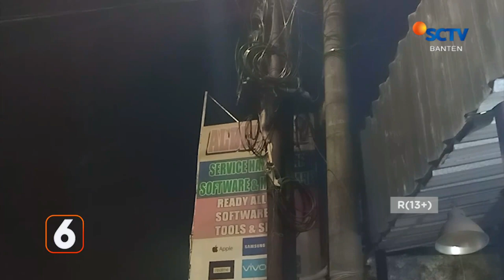Tersangkut Kabel, Pengendara Motor Terjatuh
Diduga kabel optik menjuntai di tengah jalan tepatnya di Perempatan Warung Pojok, Kelurahan Cipare, Kota Serang menyebabkan pengendara motor terjatuh. Beruntung korban tidak menderita luka serius.